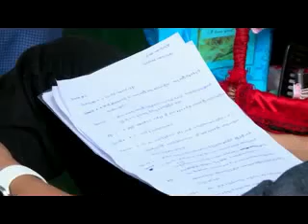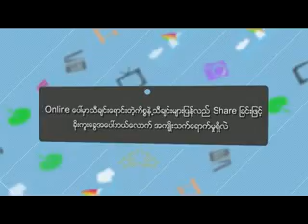အႏုပညာမိုးေကာင္းကင္(23.10.2015)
-ဒါ႐ိုက္တာ ညိဳမင္းလြင္႐ိုက္ကူးထားေသာ`လူသတ္တိုင္းကစားၾကသူမ်ား´ဗီဒီယိုဇာတ္ကားကို
သ႐ုပ္ေဆာင္ လူမင္း၊ပိုးအိအိခန္႕၊မင္းဦး တို႕ႏွင္ရိုက္ကူးေနမွဳပံုရိပ္မ်ား
-On Line ေပၚမွာသီခ်င္းေရာင္းတဲ့ကိစၥနဲ႕ သီခ်င္းမ်ားျပန္လည္ Share ျခင္းျဖင့္ခိုးကူးေခြအေပၚဘယ္ေလာက္အက်ိဳးသက္ေရာက္မွဳရွိမလ ဲ
ေတးသံရွင္ ခ်မ္းခ်မ္း၊ေ၀လ တို႕မွေျဖၾကားခ်က္မ်ား